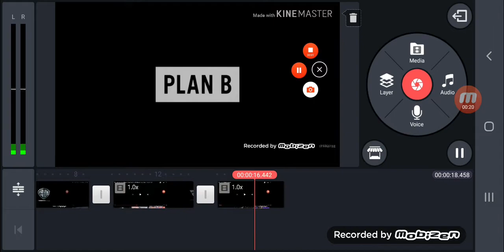Warner Bros Pictures Village Roadshow Pictures Plan B Entertainment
Take From 13 Colonies From Director Clint Eastwood And The Makers Of Ad Astra And World War Z